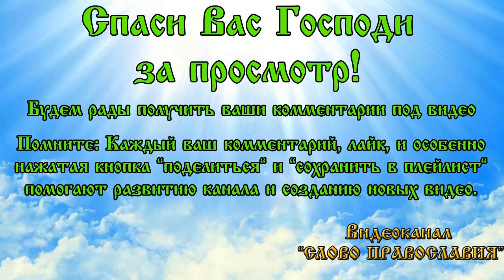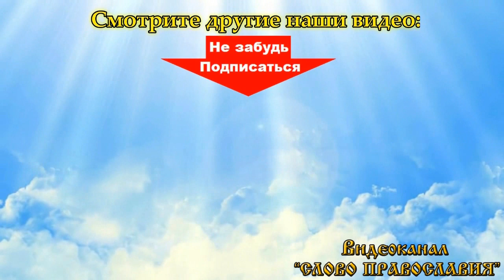Тропарь святому мученику Трифону (аудио молитва с текстом и иконами)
тропарь Святому мученику Трифону (тропарь с текстом)
Читает Священник и Поет православный хор РПЦ.

sub_confirmation=1

Святой мученик Трифон моли Бога о Нас!
Красивое чтение и Красивое оформление тропаря. (14 февраля

память святого мученика Трифона)
Пожалуй самый красивый аудио тропарь Святому мученику Трифону

из тех что есть на просторах youtube.
В тропаре присутствует текст.
тропарь Святому мученику Трифону (Красивая тропарь с Текстом и 93

Иконами).

тропарь – это хвалебное песнопение в адрес Господа, Богородицы

или святых.
Христианская музыка дающийся умиротворение.
Молитва является диалогом молящегося и святого мученика Трифона

  в данном случае.

С юных лет Господь даровал Трифону силу изгнания бесов и исцеления различных болезней. Однажды жители его родного села были спасены им от голода: святой Трифон силой своей молитвы заставил уйти вредных насекомых, истреблявших хлебные злаки и опустошавших поля. Помогая всем страждущим, он требовал только одной платы - веры в Иисуса Христа, благодатью Которого он исцелял их. Мученику Трифону  молятся об избавлении от одержимости, страхов, о сохранении посевов от вредителей.

Святой мученик Трифон родился в Малой Азии в III веке в семье христиан. Господь ещё с детства наградил Трифона даром исцелять людские недуги и изгонять нечистых духов. Известно, что однажды молитвой он спас свой родной город от нашествия насекомых, поедавших посевы. Когда в дочь римского императора Гардиана вселился бес, то излечить девушку смог только юный Трифон. По просьбе императора святой заставил изгнанного нечистого духа явиться перед придворными и сказать, что дьявол бессилен перед теми, кто верует во Христа и следует Его заповедям. Слыша такие слова, многие римляне приняли Крещение. Трифон продолжал исцелять страждущих людей, не требуя платы за свои труды, проповедуя и славя Господа Иисуса Христа за все милости, умножая веру в народе империи. Но уже в годы правления императора Декия, при котором язычники стали уничтожать христиан, молодой целитель был арестован. Трифон перед судом засвидетельствовал свою христианскую веру и был отдан палачам. После того, как святой перенёс долгие и жестокие пытки, его приговорили к смерти. Перед казнью мученик помолился и с благодарностью отдал свою душу в руки Божии ещё до того, как меч убийцы коснулся его головы.

Необходимо помнить, что иконы или святые не «специализируются» в

каких-то конкретных областях. Будет правильно, когда человек

обращается с верой в силу Божию, а не в силу этой иконы, этого

святого или молитвы.

В Видео поет Церковный Хор Свято-Екатериниского мужского

монастыря, город Видное Московской области.
В видео есть красивые иконы  мученика Трифона
Икона это предмет поклонения — изображение  святого или святых в

виде портрета в красках.
Красивое церковное пение (тропарь Святому мученику Трифону)
Какой сегодня церковный праздник?
Православный праздник: Память мученика Трифона . (православие).
Христианские песни и христианская музыка особо проникновенны и

красивы. Убедиться в этом можно послушав это аудио тропарь

Святому мученику Трифону.

In this video you can hear the Church choir Is Orthodox Christian songs (В

этом видео можно услышать церковный хор. Это православные

христианские песни)

• Слушайте музыку в новом приложении.
• Слушайте любимые композиции без перерывов на рекламу.
• Скачивайте отдельные треки и плейлисты, чтобы слушать их без

подключения к Интернету.
• Слушайте музыку во время работы с другими приложениями или

когда экран телефона выключен.
YouTube Originals
• Смотрите эксклюзивные фильмы и сериалы с участием звезд.
YouTube Детям
• Смотрите видео в приложении без рекламы и офлайн.
YouTube Гейминг
• Смотрите ролики без рекламы, в фоновом режиме и без доступа к

Интернету.
Google Play Музыка
• Пользуйтесь возможностями сервиса без дополнительной платы.